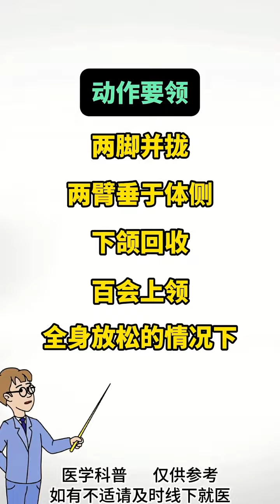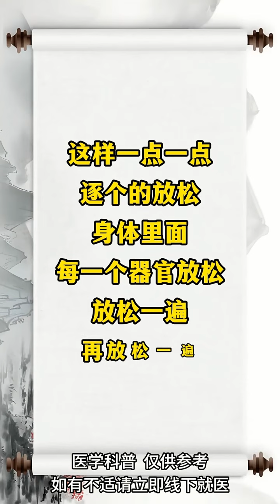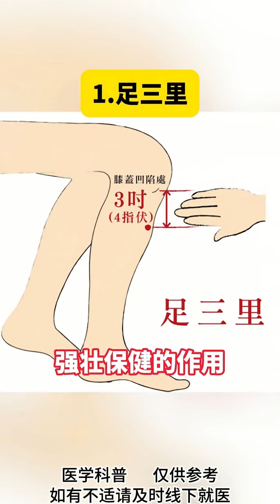不用跑不用跳，每天抖一抖，健康从这里开始